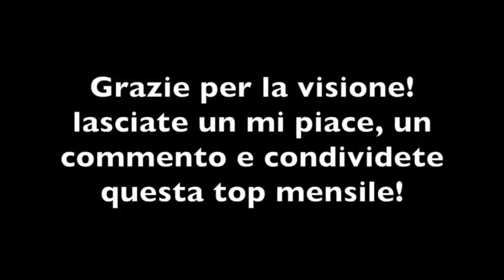Le 10 canzoni più tamarre (Aprile 2018)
Ragazzi siamo tornati con un nuovo video delle canzoni piu tamarre del mese di Aprile! Li facciamo almeno 500 like?

--Tracklist--